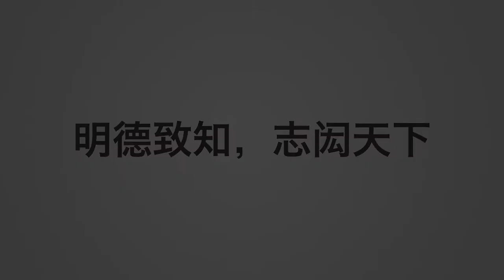Dehong Shanghai International Chinese School - Dulwich Olympiad 2019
Four years after the inaugural Dulwich Olympiad in Beijing, and 400 years after Dulwich College was founded, the second Dulwich Olympiad was held in the founding school in London.